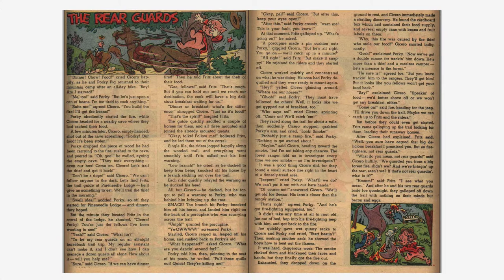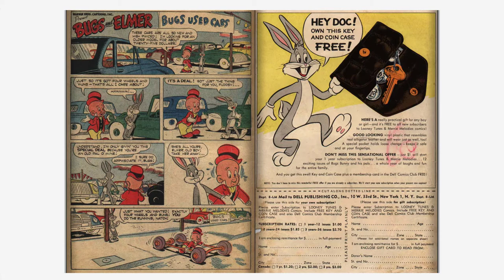Looney Tunes and Merrie Melodies Comics #154